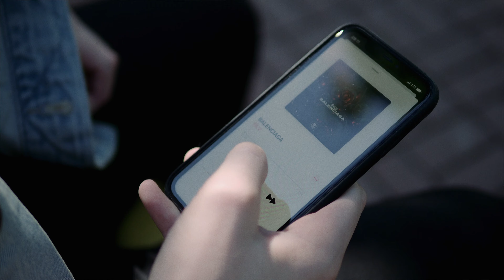FILV- BALENCIAGA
dobrovideo.ru